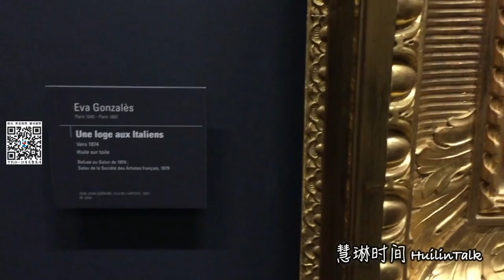【慧琳时间】第35集 伊娃 冈萨雷斯《意大利剧院包厢》Eva Gonzales《Une loge aux Italiens》